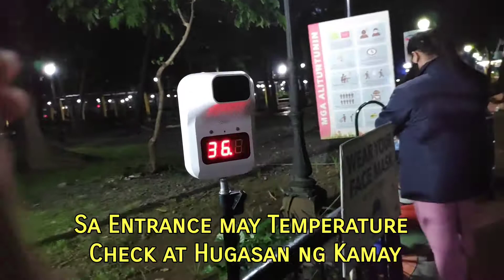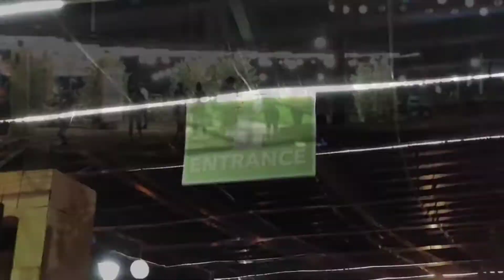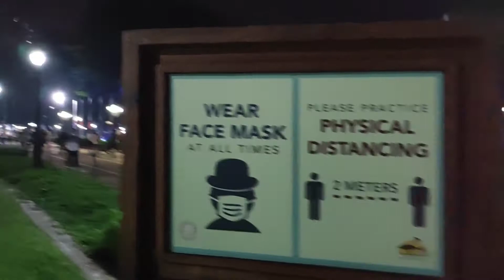Pwede na ba mamasyal ang bata sa Luneta Park? | Where to go with Kids under GCQ? | New Normal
Ohayou means Good Morning

Ohayou Ohana (Good Morning Family)